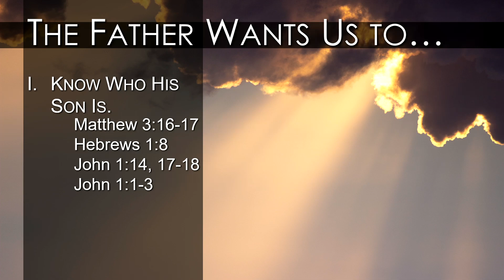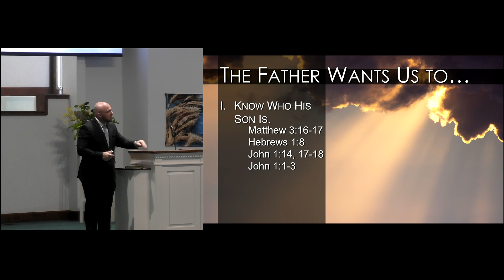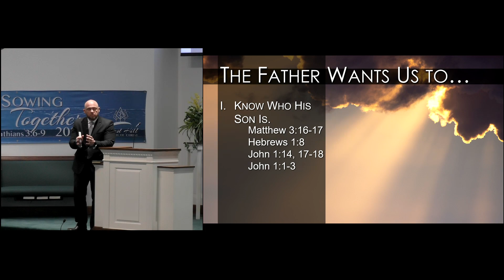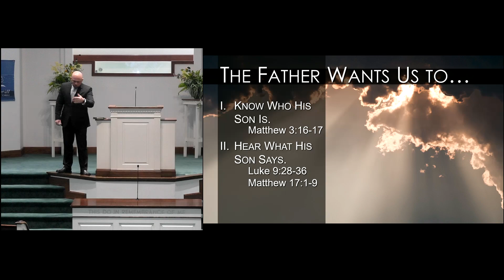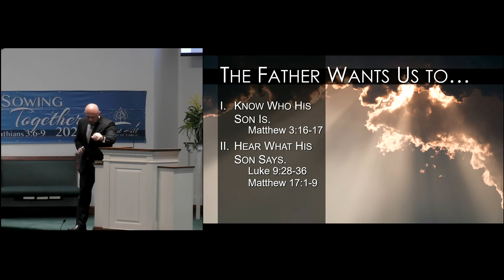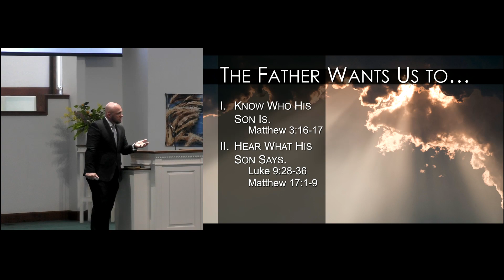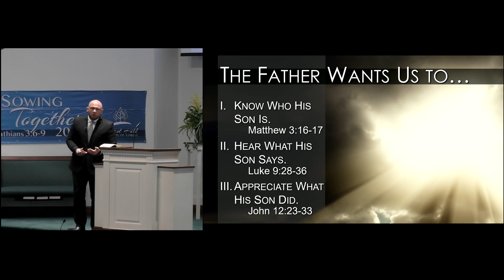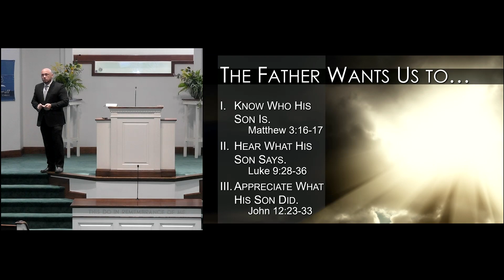Scott Cain A Voice from Heaven 03/17/2024 AM